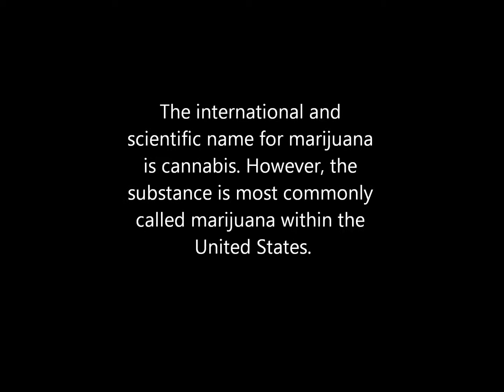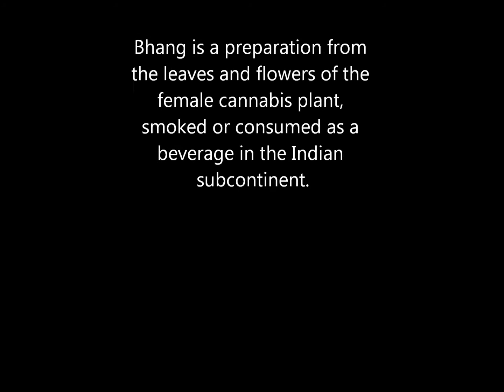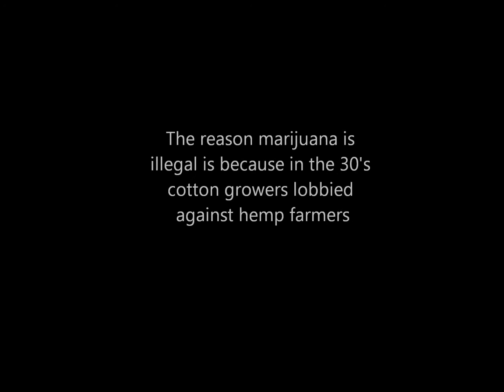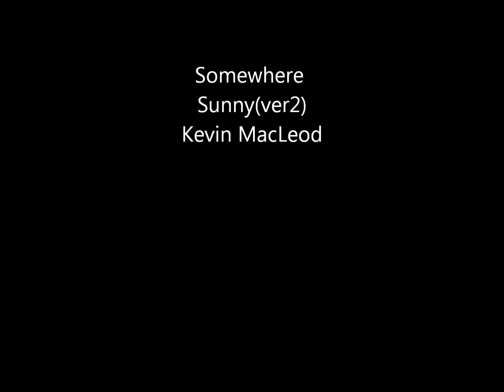Random Cannabis Facts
Some facts about Cannabis.

a touretter

A Touretter's Podcast-

a wandering wondering atheist

Kannabis and Friends